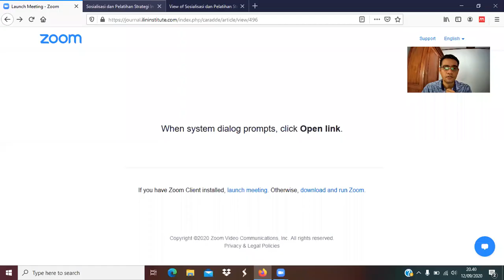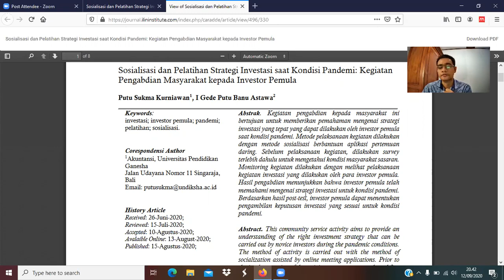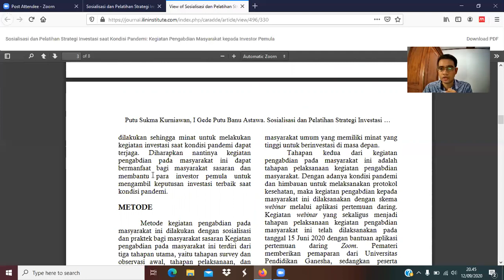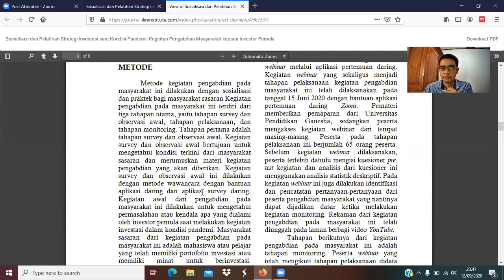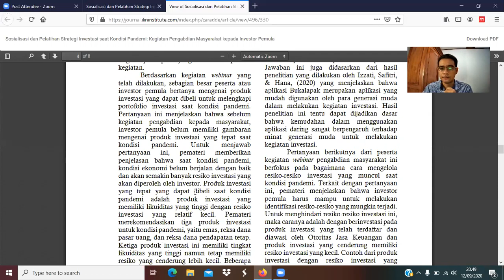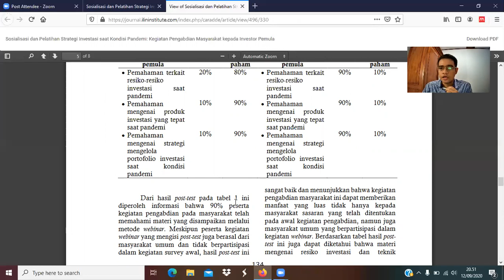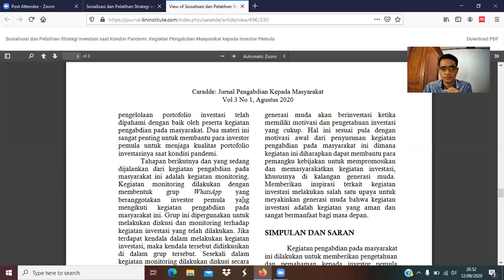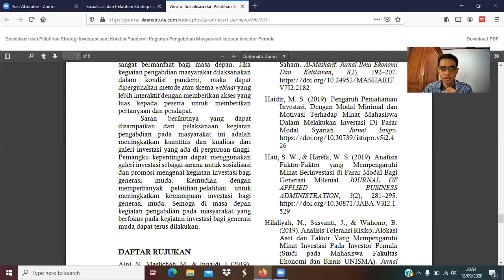Bahas Kegiatan Pengabdian - Sosialisasi Mengenai Keputusan Investasi Bagi Generasi Muda saat Pandemi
Video ini menjelaskan mengenai kegiatan pengabdian kepada masyarakat yang telah kami lakukan. Topik dari kegiatan pengabdian kami adalah sosialisasi kepada generasi muda mengenai keputusan investasi yang dapat dibuat saat kondisi pandemi.